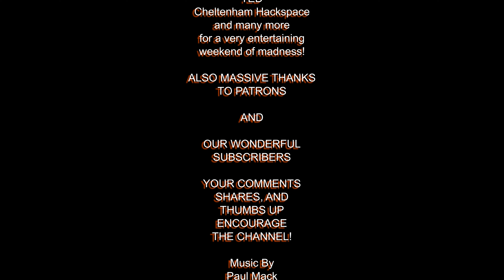DuB-EnG: PULSE JET ROCKET ENGINE EXPLOSION - Epic home made DIY jet How to START IT - ball of flames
Demonstration of a self-sustaining DIY PulseJet engine.  Demonstrated in action, unbelieveable noise, everything glows red-hot, lots of fire, epic smiles on peoples faces, and no-one is hurt!!  :-)  Do not try this at home!!

And
VA7 On SoundCloud